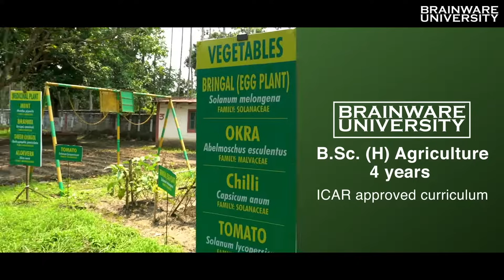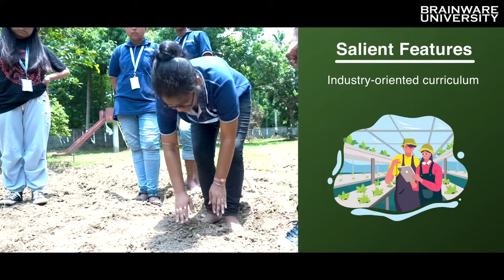B.Sc. (H) Agriculture | Farmland for Agri-research & Innovation | Brainware University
Brainware University has introduced the BSc (H) Agriculture programme in accordance with the ICAR guidelines. Our first batch has already gotten started on the exclusive farmland of the university dedicated to agri-research and innovation. Mentoring by reputed agro-research scientists, industry visits and tie-ups, and state-of-the-art research facilities are a few of the promising features, why students sought admission to our programme.